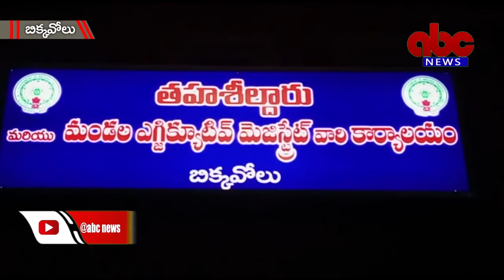07-01-2022 Biccavolu ABC News East Godavari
Blue Craft ఆగ్రో పరిశ్రమ లే ఆఫ్ ను  ఎత్తి వెయ్యాలంటూ ఆ పరిశ్రమ కార్మికులు బిక్కవోలు తహసిల్దార్ కార్యాలయం ఎదుట నిరసన వ్యక్తం చేశారు.
బిక్కవోలు మండలం కానేడు లో ఉన్న Blue Craft Agro ప్రైవేట్ లిమిటెడ్ యాజమాన్యం ప్రకటించిన లేఆఫ్ ను తక్షణం విరమించి కార్మికులను ఆదుకోవాలని ఆ పరిశ్రమ కార్మికులు డిమాండ్ చేశారు. ఈ మేరకు వారు బిక్కవోలు తహసిల్దార్
కార్యాలయంలో డిప్యూటీ తహశీల్దార్ సత్య కృష్ణకు వినతి పత్రం అందజేశారు. ఈ సందర్భంగా కార్మిక సంఘనేతలు మాట్లాడుతూ రెండు నెలల కిందటే కాలుష్యం పేరుతో సంస్థను నిర్వహణ ఆపేశారని ఇప్పుడు లేఆఫ్ ప్రకటించారని వాపోయారు. పండుగ పూట తమకు రావాల్సిన బోనస్ లు సైతం అందకుండా చేశారన్నారు. అధికారులు తక్షణమే జోక్యం చేసుకుని పరిశ్రమ నడిచేలా చర్యలు తీసుకుని బకాయి వేతనాలు ఇప్పించి తమను ఆదుకోవాలని కోరారు. కార్యక్రమంలో Blue Craft కార్మిక సంఘ నేతలు టికే వెంకటేశ్వరరావు, మధుకిరణ్, వీరబాబు, శ్రీనివాసు తదితరులు పాల్గొన్నారు.